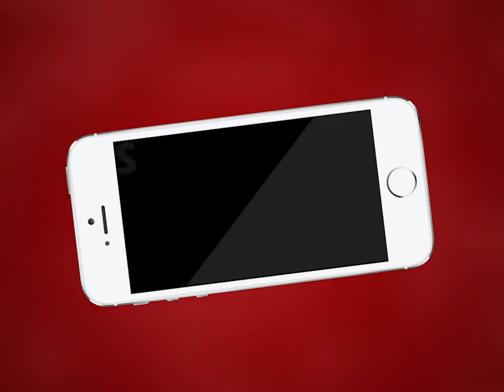AJMER NEWS | पानी की समस्या को लेकर मटका फोड़ प्रदर्शन | MTTV INDIA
पानी की समस्या को लेकर मटका फोड़ प्रदर्शन
भोपो का बाड़ा आसपास की महिलाएं पहुंची जलदाय विभाग
आज महिलाओं ने पुलिस लाइन स्थित के जलदाय विभाग में प्रदर्शन कर सौंपा ज्ञापन
जलदाय विभाग द्वारा 72 घंटे में की जा रही है पानी की सप्लाई